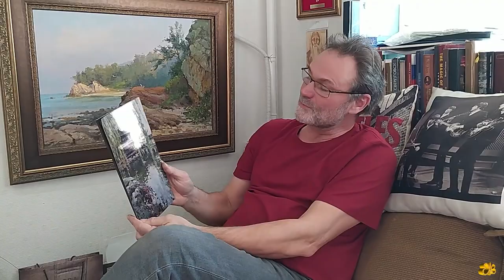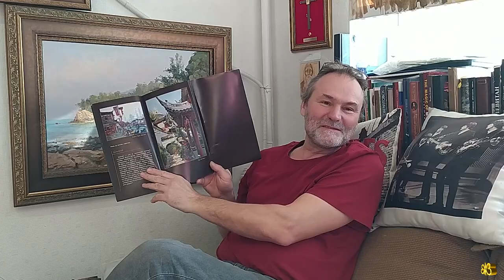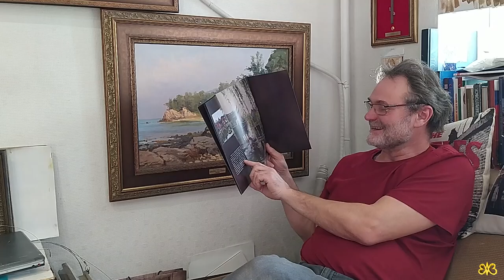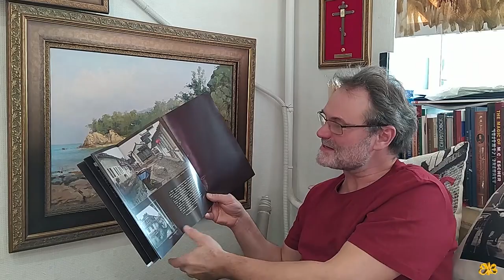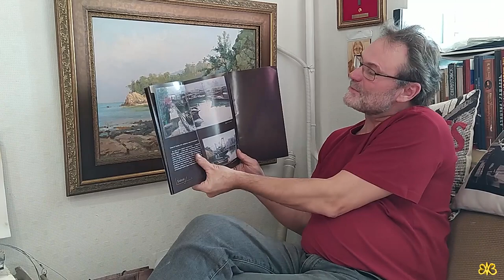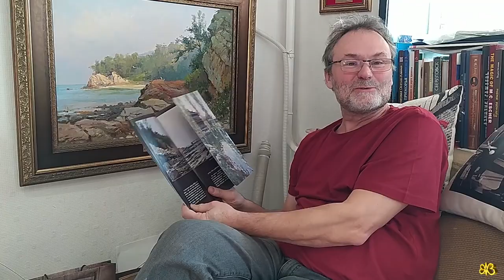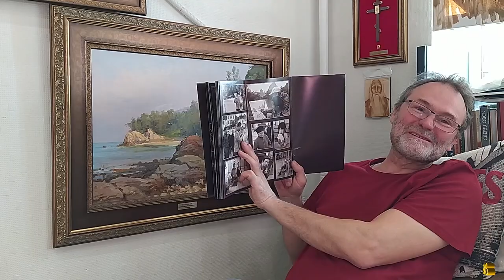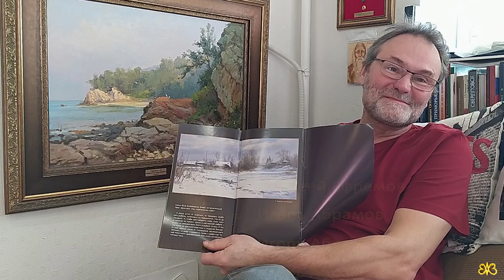Это Китай!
Рассказ Алексея об удивительной поездке в Китай
Уважаемые друзья, все, кому нравится наш Канал!
У вас есть возможность поддержать регулярный его выход, а также дальнейшее его развитие.
Номер карты, где вы сможете выразить свою благодарность
и оценить работу нашей команды 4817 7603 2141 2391